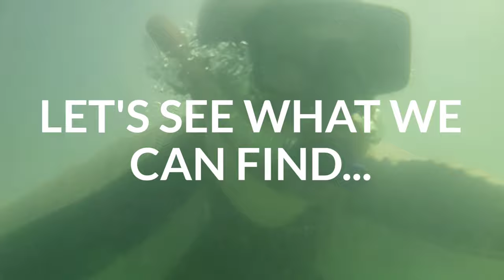Exploring EVERY Jetty on Padre Island | Dad/Daughter Day Vlog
Stanley and Savannah spend the day touring, fishing and snorkeling all the jetties on Padre Island, from snorkeling at the Packery Channel jetty and fishing Fish Pass to snorkeling the Port Aransas jetty.  Fishing was tough, but Dad and daughter manage to collect some treasures from the depths to bring back for an awesome haul of fishing tackle to end the day!

☆I am a constant user of TubeBuddy and highly suggest even the free version of this ap to any/every YouTube creater.

00:00 Introduction
00:12 Packery Channel Jetty Redfish
01:17 Snorkeling the Packery Channel Jetty
03:02 Driving Down the Beach on Padre Island
04:06 Fishing at the Fish Pass Jetty
06:07 Snorkeling at the Port Aransas Jetty
10:44 Tallying Our Treasure Haul